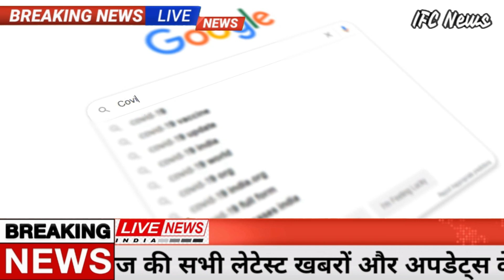खुशखबरी! Gold-Silver-10 gm आज सोना चांदी 908 रु. सस्ता! pmmodi, ration card, Delta, UPI, lpg,sensex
Gold Price Today: भारतीय सर्राफा बाजार में सोना की साप्ताहिक कीमतों में तेजी आई है. वहीं चांदी की चमक भी बढ़ गई है. इस कारोबारी हफ्ते में सोने के भाव में 466 रुपये प्रति 10 ग्राम की तेजी दर्द की गई है. जबकि चांदी के भाव में 3182 रुपये प्रति किलोग्राम का उछाल आया है. इंडिया बुलियन एंड ज्वेलर्स एसोसिएशन यानी आईबीजीए (IBJA) की वेबसाइट के मुताबिक, इस बिजनेस वीक (17-21 जनवरी के बीच) की शुरुआत में 999 शुद्धता वाला 24 कैरेट सोने (Gold) का रेट 48,112 था, जो शुक्रवार तक बढ़कर 48,608 रुपये प्रति 10 ग्राम हो गया है. वहीं, 999 शुद्धता वाली चांदी (Silver) चांदी की कीमत 61,759 से बढ़कर 64,941 रुपये रुपये प्रति किलोग्राम हो गया है.
राशन कार्ड के लाभार्थियों के लिए खुशखबरी है. केंद्र सरकार (Modi Government) देश के कई राज्यों में मुफ्त राशन (Free Ration) दे रही है. अब इसी तर्ज पर कई राज्यों में भी मुफ्त अनाज दिए जा रहे हैं. इसके तहत  दिल्ली-एनसीआर (Delhi-NCR) में भी पिछले दिनों ‘वन नेशन वन राशन कार्ड योजना’ (One Nation One Ration Card Scheme) लागू होने के बाद दूसरे राज्य के लोगों को भी फ्री में राशन मिलना शुरू हो गया है..
कोरोना की तीसरी लहर कम घातक! स्टडी में खुलासा- हॉस्पिटलाइजेशन की दर घटी, मौत का आंकड़ा भी कम
कोरोना वायरस टेस्टिंग (फाइल फोटो)कोरोना वायरस टेस्टिंग
Hospitalization Much Lower During Corona Third Wave: ओमिक्रॉन वेरिएंट के कारण देश कोरोना महामारी की तीसरी लहर का सामना कर रहा है. हालांकि पिछली अन्य दो लहरों की तुलना में मौजूदा लहर कई मामलों में कम घातक रही. मैक्स हेल्थ केयर हॉस्पिटल द्वारा की गई स्टडी में यह सामने आया है कि कोरोना की तीसरी लहर में आईसीयू बेड्स और ऑक्सीजन की जरुरत ज्यादा नहीं रही.
LIC IPO News: सरकारी बीमा कंपनी एलआईसी के आईपीओ (LIC IPO) का इंतजार जल्‍द समाप्‍त हो सकता है. SEBI के पास आईपीओ के ड्राफ्ट पेपर बस कुछ ही दिनों में फाइल कराये जा सकते हैं. सरकार को इस आईपीओ से खूब कमाई होने की उम्‍मीद है. सरकार की कोशिश इसे इस वित्‍त वर्ष 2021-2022 में ही लिस्‍ट कराने की है. इस कोशिश को सिरे चढ़ाने के लिए अब सरकार की ओर से गंभीर प्रयास किए जा रहे हैं.

Stock Market : भायतीय शेयर बाजार में चार द‍िन से लगातार ग‍िरावट का स‍िलस‍िला जारी है. कारोबारी सप्‍ताह के अंत‍िम द‍िन यानी शुक्रवार को सेंसेक्‍स 427 अंक ग‍िरकर 59037 अंक पर और न‍िफ्टी 139.80 प्‍वाइंट ग‍िरकर 17617 के स्‍तर पर आया गया. इस दौरान कई शेयर ने न‍िवेशकों को घाटा द‍िया तो कुछ ने इन हालात में भी बंपर र‍िटर्न द‍िया. आइए जानते हैं इस माहौल में भी शानदार र‍िटर्न देने वाले शेयर के बारे में.

इन शेयरों ने कराई कमाई
यहां हम आपको शुक्रवार के कारोबारी सत्र में सबसे ज्‍यादा तेजी (प्रत‍िशत में) दर्ज करने वाले शेयरों के बारे में बताएंगे. नेशनल फिटिंग का शेयर सुबह 58.70 रुपये के खुला और बाद में 19.93 फीसदी की तेजी के साथ 70.40 रुपये के रेट पर बंद हुआ. इसी तरह बाबा आर्ट्स का शेयर भी करीब 20 प्रत‍िशत के उछाल के साथ 24.10 रुपये के स्‍तर पर बंद हुआ.
बिटकॉइन में एक सप्ताह में जोरदार गिरावट दिखी है। पिछले सात दिनों में औसतन लगभग 6% की तुलना में बुधवार को लगभग 15% तक यह गिरावट बढ़ गई। उन्होंने यह भी कहा कि मौजूदा अनिश्चितता को देखते हुए ओवरआल मार्केट की घबराहट को देखकर यहाँ भी मंदी का सेंटीमेंट देखा गया।

10% से ज्यादा कमी आई

शुक्रवार को ज्यादातर क्रिप्टोकरेंसी की कीमतें 10% से अधिक ही गिरीं। इसमें एथरियम 14%, फैंटम 15%, चेनलिंक 13% गिरी हैं। नवंबर की तुलना में डॉजकाइन में 79%, कार्डानो में 61% शिबा इनू में 72%, यूनिस्वैप में 69%, सोलाना में 52% और एथरियम में 42% की गिरावट आई है।

IND vs SA: Bhuvneshwar Kumar's Record In South Africa Makes For Grim ReadingIND vs SA: Many Indian players have been far from their best in the ongoing ODI series, none more so than pacer Bhuvneshwar Kumar, who on Friday endured yet another frustrating outing on South African soil.
सितंबर महीने में 13 दिन बैंकों में  नहीं होगा काम:-
5 सितंबर 2021: रविवार
8 सितंबर 2021: इश्रीमंत शंकरदेव तिथि
9 सितंबर 2021: तीज के हनीमून का त्योहार
10 सितंबर 2021: गणेश चतुर्थी .
11 सितंबर 2021: दूसरा शनिवार
12 सितंबर 2021: रविवार
16 अक्‍टूबर - दुर्गा पूजा
17 अक्‍टूबर - रविवार
18 अक्‍टूबर - काटी बिहू
19 अक्‍टूबर - ईद-ए-मिलाद
20 अक्टूबर - महर्षि वाल्मिकी जयंती
Samsung Galaxy M01s  Specifications:

RAM                                3GB
Storage                           32GB
Weather updates
Assembly Election
PM Modi News
Today Breaking
LIC Jeevan Shanti Plan
Bihar Election
Made in India